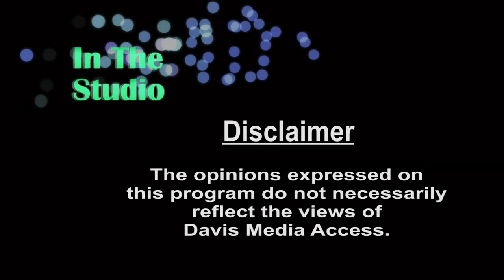In The Studio Multi Cultural Community Council